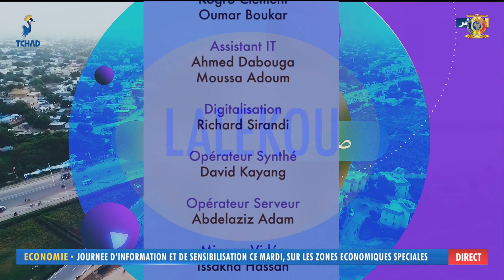TÉLÉ TCHAD - ÉMISSION LA MATINALE LALEKOU DU 16 AOÛT 2023